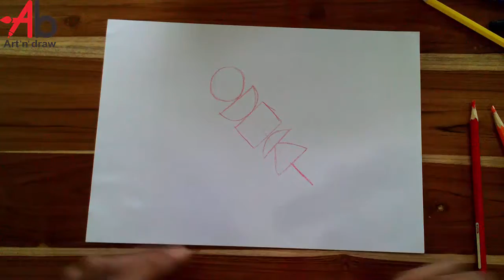How To Draw Barbeque step by step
How To Draw Barbequestep by step
Before painting
1. preparation equipment for painting.
2. Watch Video How To Draw Barbeque.
3. use a pencil to draw line draft draft line is an important step by step, is a project of all images, and is what makes the drawing good.
4. use black marker draw cut steps in the video. Using a pencil and paint color decorative picture.
5. draw fluently, practice is getting good.